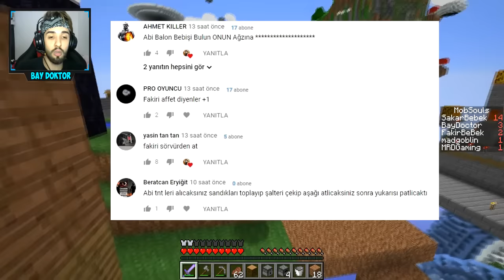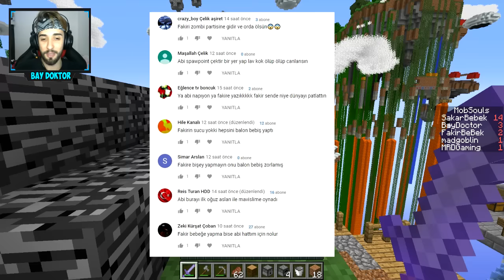FAKİR'E HAPİSHANE YAPTIK !! 😱 - Minecraft